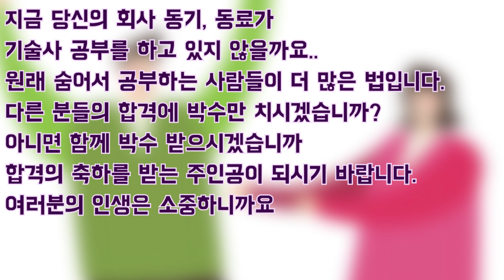[토목시공기술사 180일 코스] 32 일차 공부메뉴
32일차 공부 메뉴

: 항만공사 기초공

: Caisson 진수 공법

: Caisson 안벽의 시공

: 준설 (Dredging)

: 매립공사

: 준설선의 종류 및 특징

: 준설선의 선정 시 고려사항과 선단구성

: 입찰제도

: 공정관리 부진공정 관리대책 설명 & 민원, 기상, 업체부도 예상 만회대책